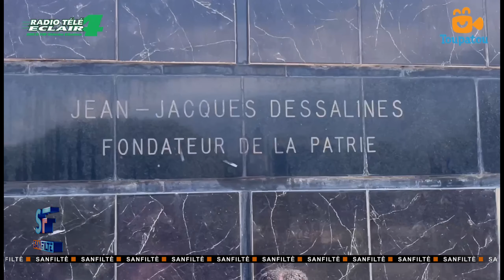Pastè Pas (Pasa Pasa) tal Depoze Flè Nan Pye Papa Nasyon An Anpil Anpil Enèji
Inscrivez Vous à La Chaîne telepamusa pour recevoir les meilleurs Clips en exclusivité.